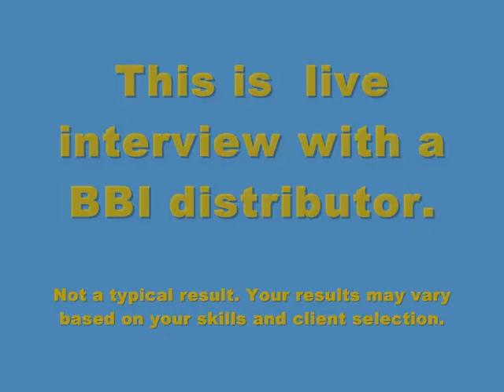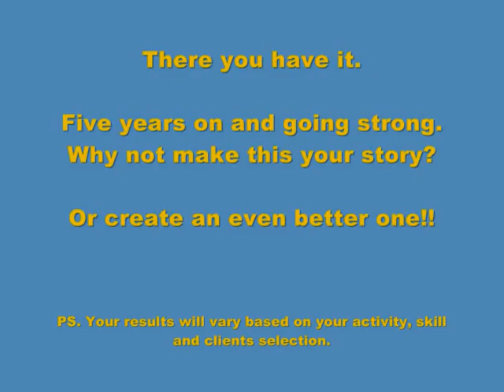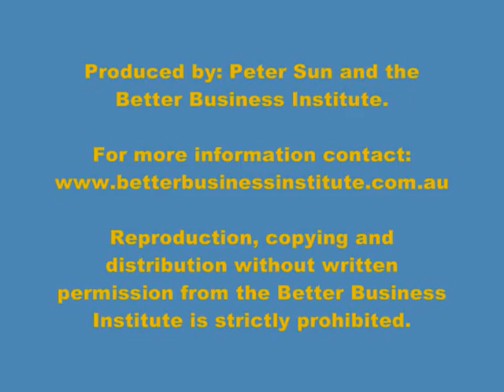38 Brian Brown $100,000working 2days per week